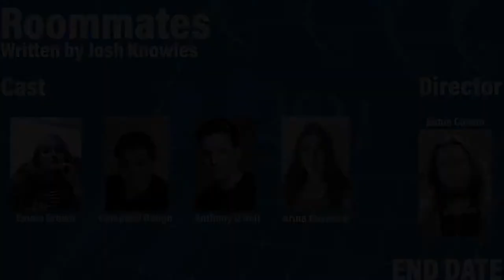Roommates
Written by Josh Knowles
Directed by Jamie Cowan
Performed by Emma Brown, Campbell Gough, Anthony O'Neil & Arina Kuzmina